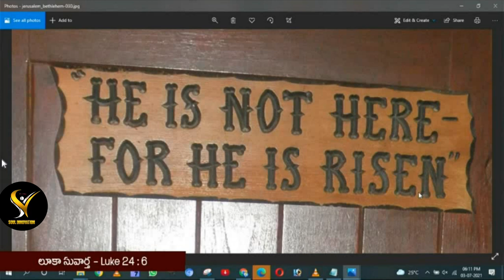యేసు దేహం కుళ్ళిపోలేదు ఎందుకు.?